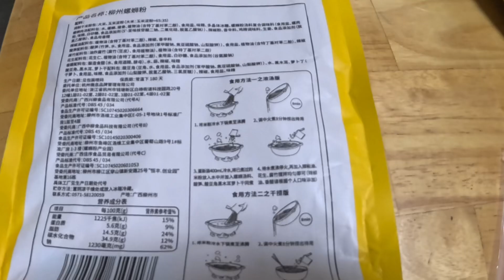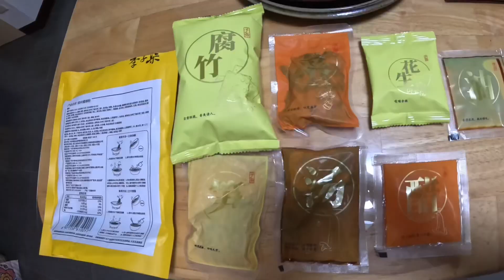李子㭍柳州螺螄粉有夠辣的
安餒公主哪裡淘來的
黃昏市場買的一公斤裝豬五花三百元